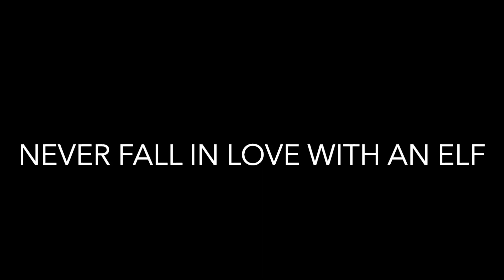Cassidy - Never Fall in Love with an Elf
Vocals recorded and mixed at Cagle Recording Studio